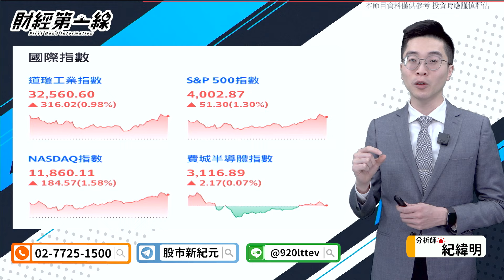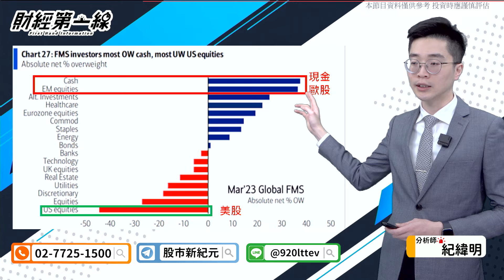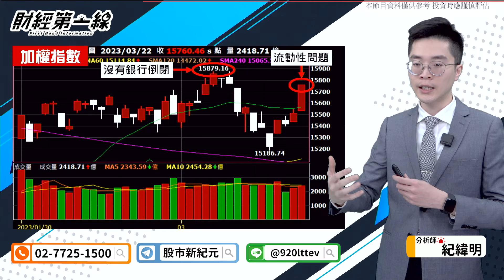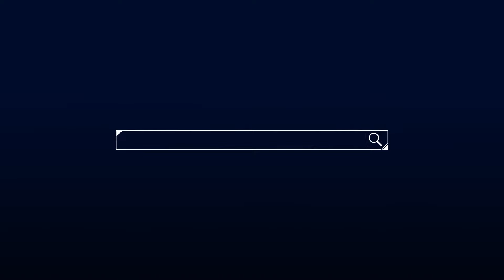【財經第一線】20230322／升息還是降息？ 聯準會面對的三難問題